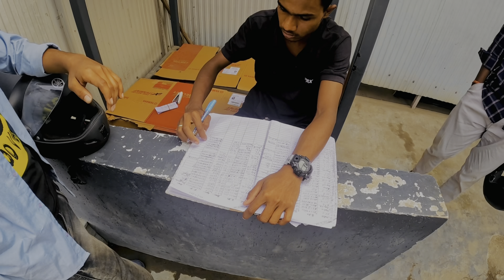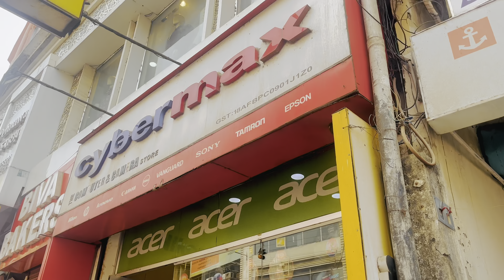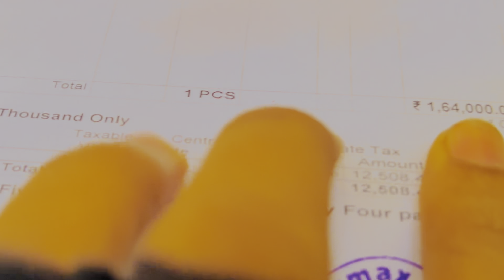😍Finally Bought My Dream Camera ll Review and Video test ll Arfan Ckz vlog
Sorry Gys video tura let hua😢

my new camera for youtube
my new camera vlog
my new camera status
my new camera sony a7
my new camera for photography
my new camera man faze rug
my new camera sony
my new camera sony A7 lll
my new camera accessories/sony sony camera
sony camera settings
sony camera for photography
sony camera price
sony camera unboxing
sony camera under 200000
sony camera 2022
sony camera under 1lakh
sony camera se mobile me photo kaise le